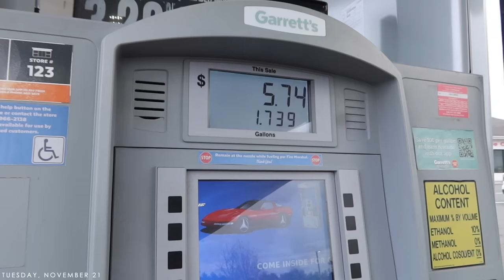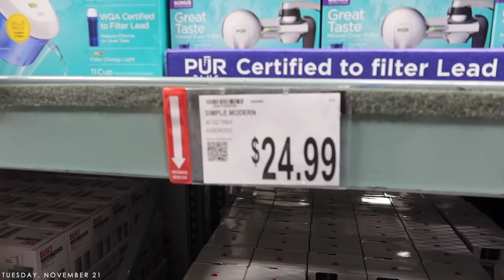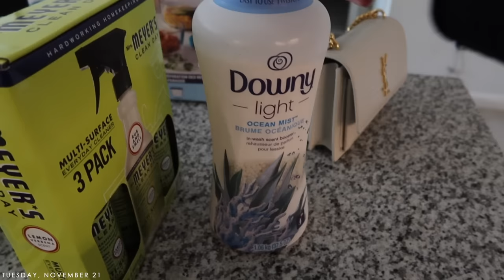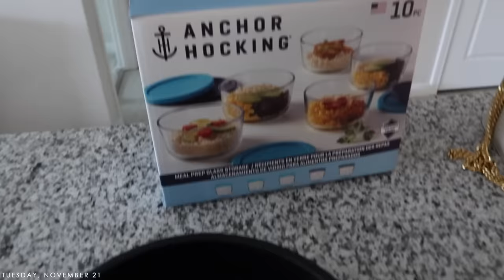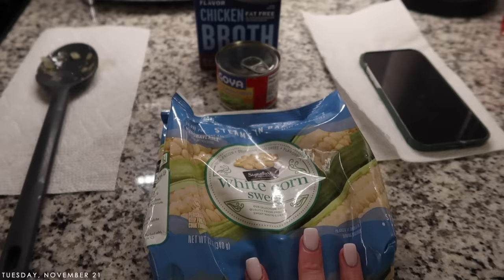VLOG: closet clean-out, spicy chicken soup, bulk haul, thanksgiving errands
new vlog!! thanksgiving errands, bulk haul, cleaning out and organizing my apartment, and a jalapeno chicken soup recipe!! enjoy xx